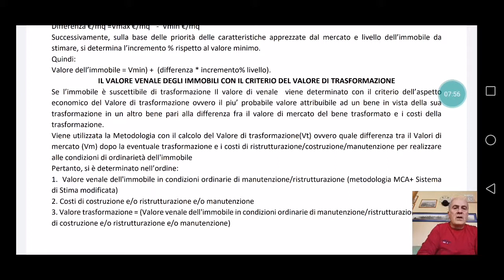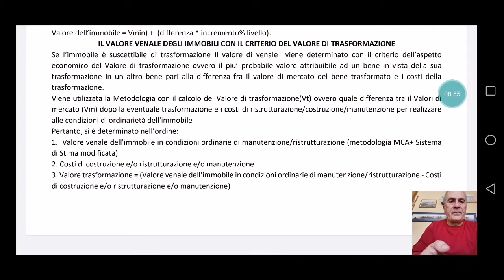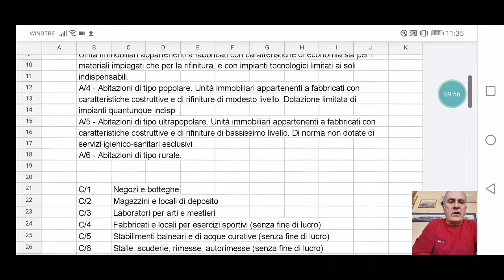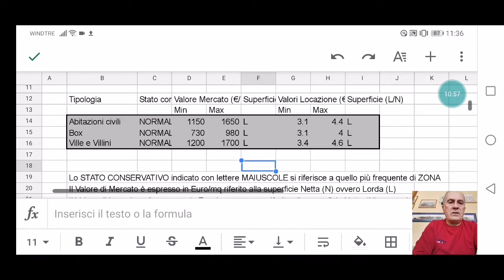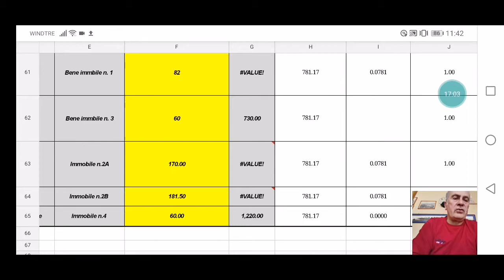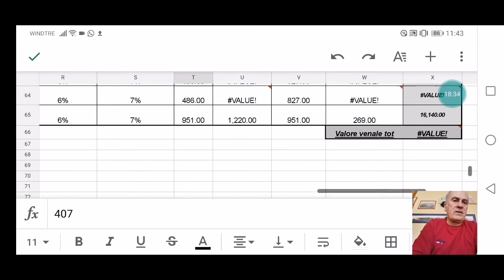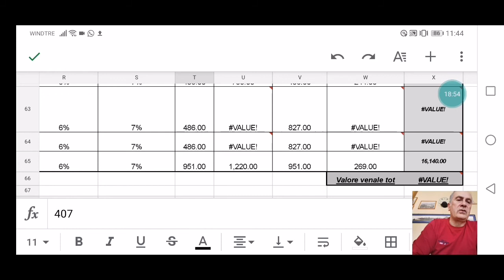Il valore trasformazione degli immobili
Calcolo del valore di  trasformazione degli immobili